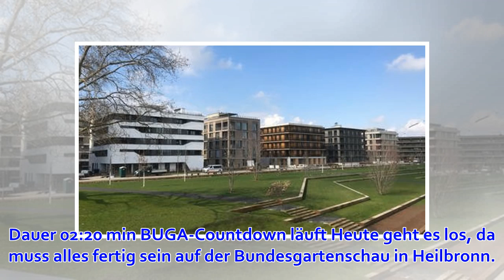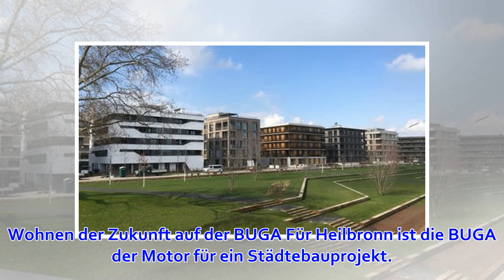BUGA-Start in Heilbronn steht kurz bevor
Dauer 02:20 min BUGA-Countdown läuft Heute geht es los, da muss alles fertig sein auf der Bundesgartenschau in Heilbronn. SWR-Reporterin Nicole Heidrich berichtet am Morgen des Eröffnungstages vom Gartenschau-Gelände: Auch Ministerpräsident Winfried Kretsc...